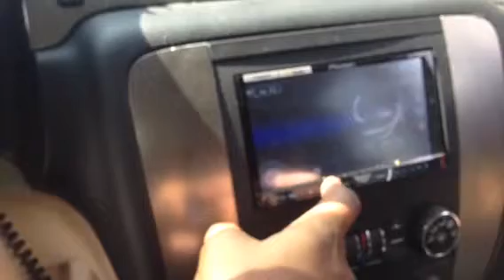Memphis 15s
2 memphis 15s on a 500 mono memphis amp in a custom ported box